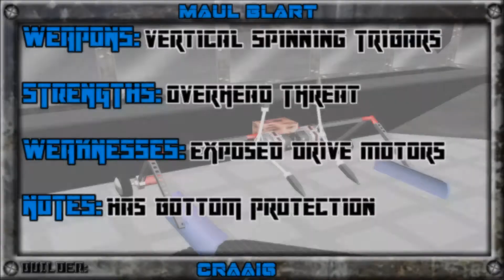GTM Championship Series: Stock Division - Conraaa vs Craaig